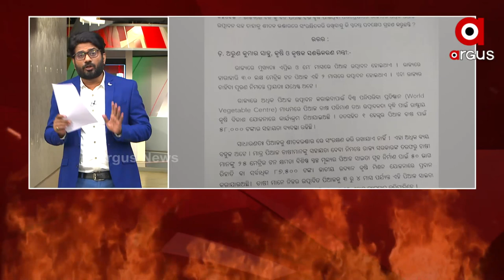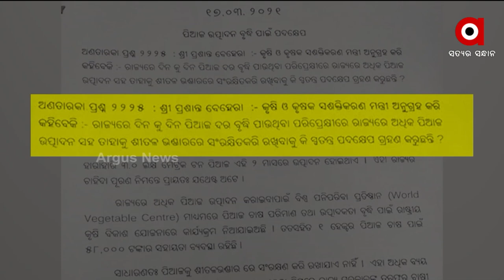Cold storage failure behind Mission Fail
Cold storage failure behind Mission Fail, and Potatoes, Onions Prices are sky-high.